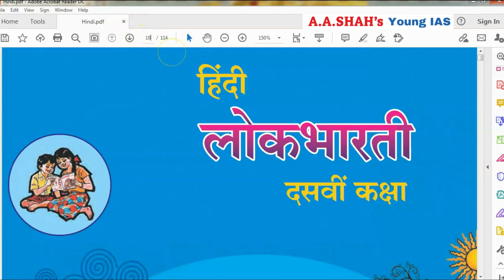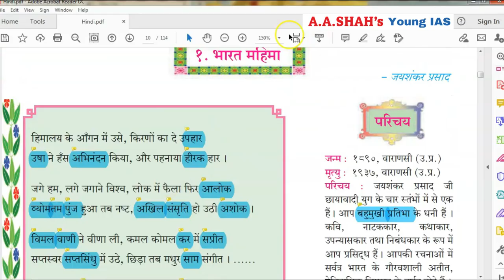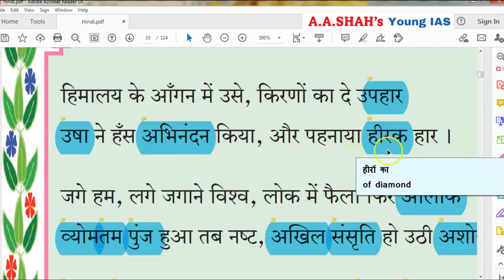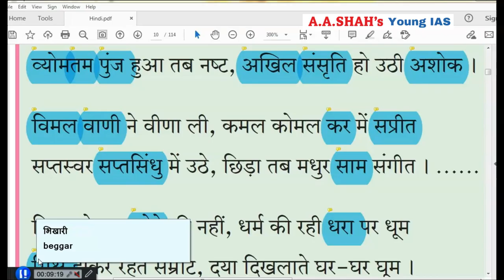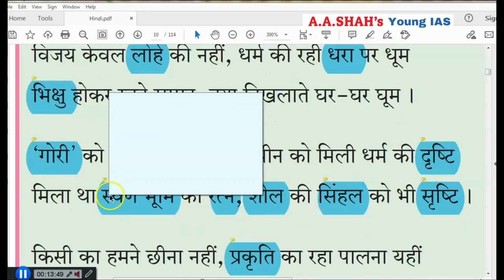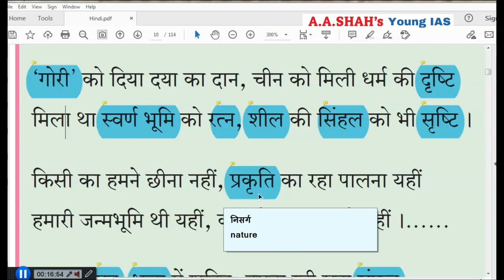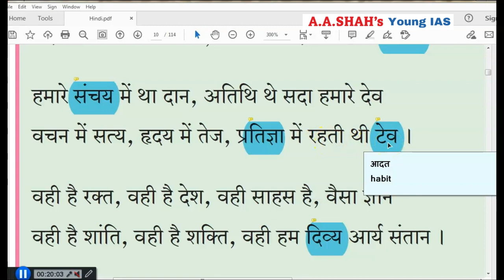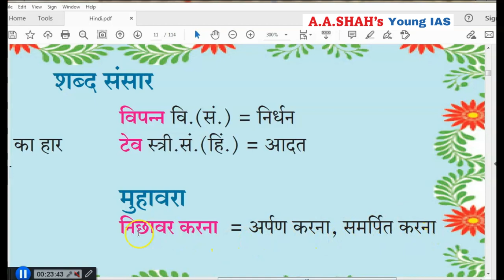Class 10 Hindi Chapter 1 Bharat Mahima | भारत महिमा | Poem explanation | Maharashtra Board | SSC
Class X Hindi download full textbook pdf

Chapter 1 Bharat भारत महिमा (poem)
Full detailed Explanation of the Poem with meanings in English and Hindi